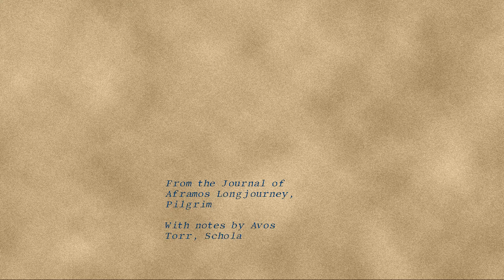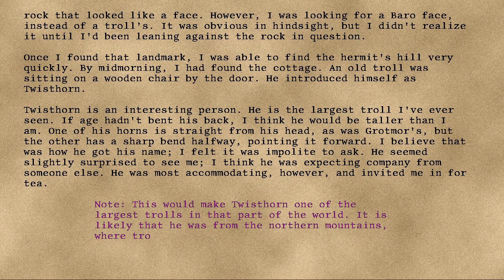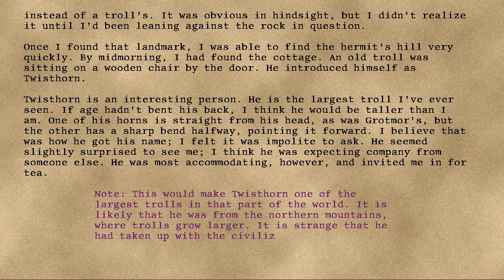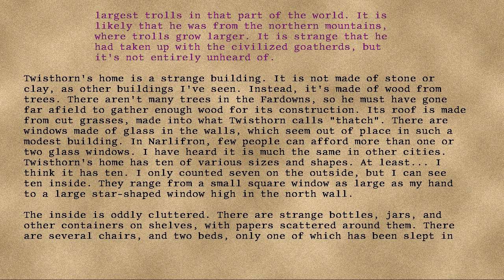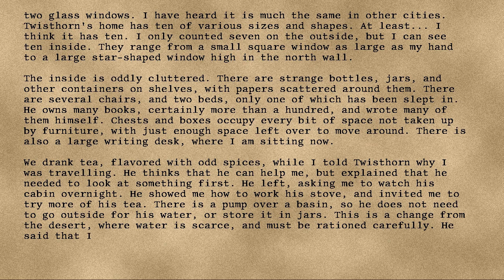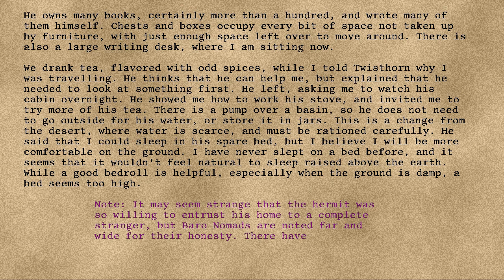Longjourney - 07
Series: Longjourney
Entry: 07
Title:
Date: 81st Turn, Seventh Year, Thirteenth Cycle, Tresday
Credit: DrEverettMann
Rating: +18
Wordcount: 1209
Last Edit: 26 Sep 2019 19:51
Revision: 10